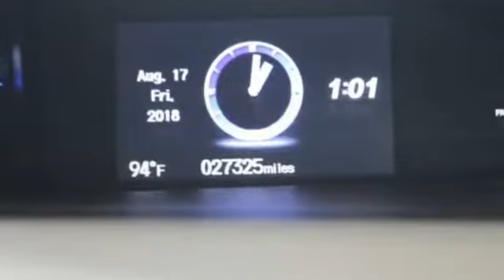2015 Honda Civic Sedan Lynbrook, New York, Garden City, Valley Stream, Long Island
2015 Honda Civic Sedan Lynbrook, New York, Garden City, Valley Stream, Long Island